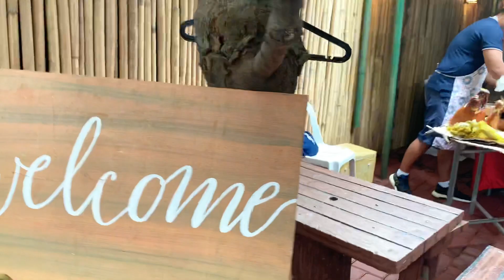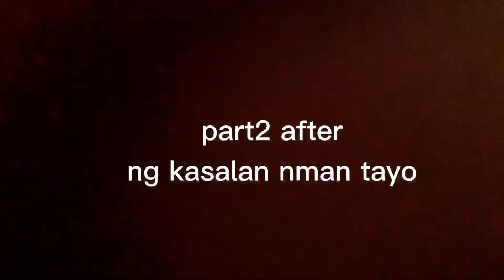attending church wedding//celebration